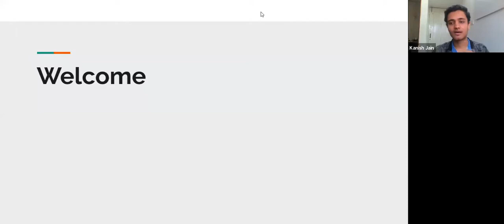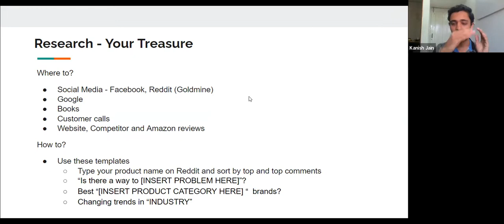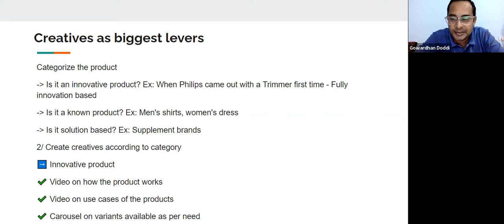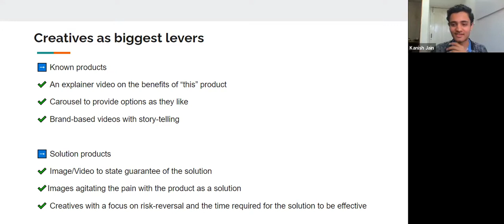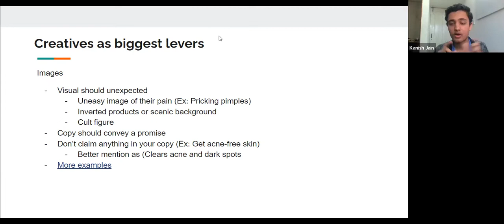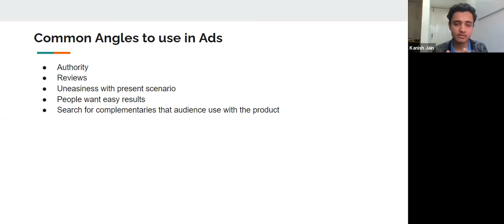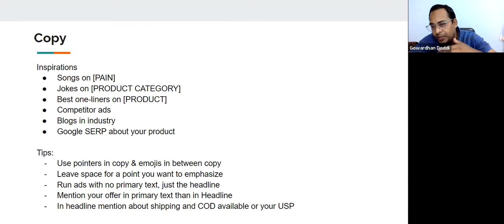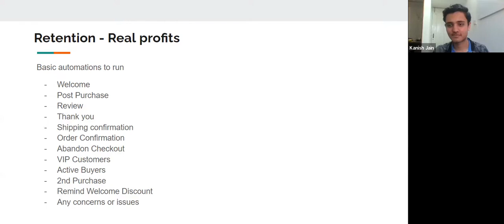How To Create High Converting Ads for Ecommerce Brands | All Secrets Revealed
Struggling to create ads for your DTC brand? You're not alone. But what if you could turn your YouTube video into a crash course on crafting winning ad creatives that drive sales?

This in-depth guide dives deep into the performance marketing strategies specifically designed for e-commerce brands. You'll learn:

1/ Customer Research Powerhouse: Master the art of customer research to uncover deep audience insights that fuel your creative direction.
2/ Creative Design Alchemy: Discover the secret formulas for crafting irresistible ad creatives that grab attention and convert viewers into loyal customers.
3/ Ecommerce Optimization Magic: Elevate your DTC brand's performance by learning how to design creatives that are perfectly tailored for the ecommerce landscape.

This video is like having a DTC marketing expert by your side, guiding you through the entire creative development process.

1/ Actionable Tips & Hacks: Gain practical takeaways and proven strategies you can implement immediately.
2/ Real-World Examples: See how successful DTC brands are crushing it with their creative strategies (and learn from them!).
3/ Boost Your Sales & Brand Awareness: Discover how powerful creatives can skyrocket your sales and propel your brand awareness to new heights.

Ready to unlock the true potential of your DTC brand's marketing? Watch now!

0:00 - Introduction
1:25 - Start of research
12:58 - Creatives as biggest levers
34:40 - Common Ad Angles to use in ads
37:15 - Account Structure
40:03 - Targeting
41:34 - Copy for ads
45:12 - Landing page optimization for ads
47:15 - Retention Marketing
50:57 - Questions and Answers

Hi,

 This is Kanish from Bharat Mavens - A eCommerce Growth Agency
Free resources

We help eCommerce brands with
- Performance marketing on Facebook, Instagram & Google
- Creative direction for ads
- Conversion Rate Optimizations audits of website
- Retention marketing via email, WhatsApp

Want to work with us? (Strategy + Execution or we also offer just consultation which your in-house team can execute)